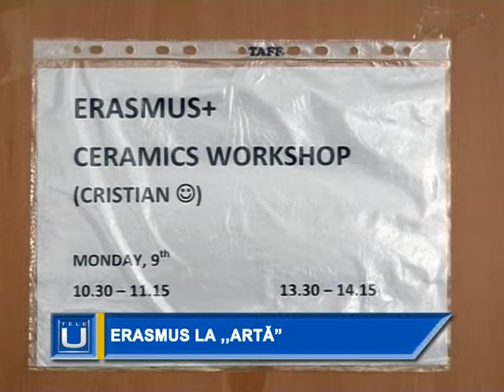5 Erasmus la Arta